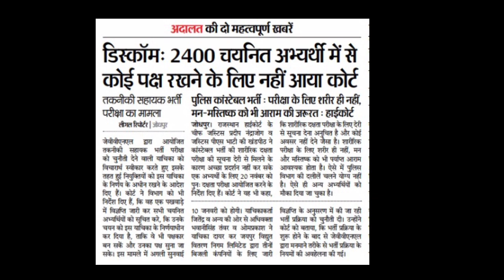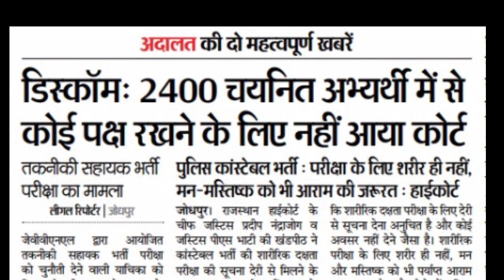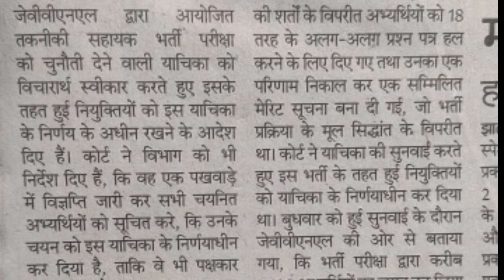Technical Helper newspaper big news, jdvnl jvvnl th joining, ec permission